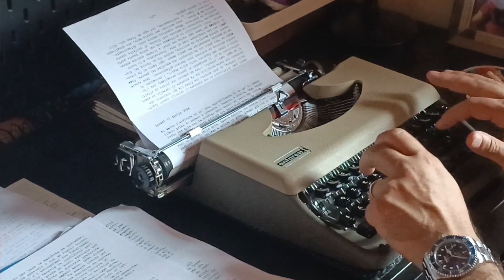Writing with Antares Compact 1961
Lately I've been doing nothing but writing with this beautiful Antares Compact typewriter from the 1960s. It's definitely becoming my favorite among my typewriters...